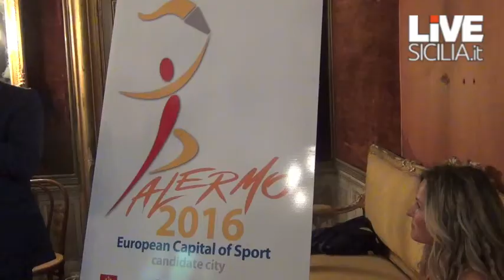Palermo Capitale europea dello sport 2016, la presentazione